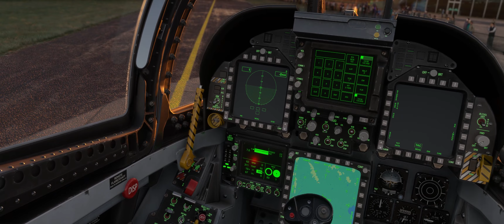Duxford Aerodrome Airshow ★ F18 Hornet ★ Saab JAS 39 Gripen ★ TopGun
The sky is calling Microsoft Flight Simulator 2020 - 4k
Introducing Realism Mode and Custom Weather Presets in Ultra Settings

Welcome to Duxford Aerodrome (ICAO: EGSU) located 8 nautical miles south of Cambridge. The area around Duxford was first used for military purposes as part of the Army Manoeuvres of 1912. It was not until October 1917 that construction was started on a more formal airfield. The new aerodrome was built as part of a pair with a sister station at Fowlmere.

Join us on a virtual formation flight with the F18 and Saab Jas 39 Gripen simulated as Maverick Top Gun in Flight Simulator 2020 / Cinematic

The McDonnell Douglas F/A-18 Hornet is an all-weather, twin-engine, carrier-capable, multirole combat aircraft, designed as both a fighter and attack aircraft. Designed by McDonnell Douglas and Northrop

The Saab JAS 39 Gripen is a light single-engine multirole fighter aircraft manufactured by the Swedish aerospace and defense company Saab AB. The Gripen has a delta wing and canard configuration with relaxed stability design and fly-by-wire flight controls

Chapters

0:00 Intro EGSU Duxford Aerodrome
3:07 Duxford Airshow F18 Hornet vs Saab JAS 39 Gripen

Flight Simulator Free Addon Top Gun Maverick

Settings:
Graphic: Ultra
Resolution: 3440x1440

Intel Core i7-10700KF CPU 3,80GHz
NVIDIA GeForce RTX 3060 Ti
32 GB RAM